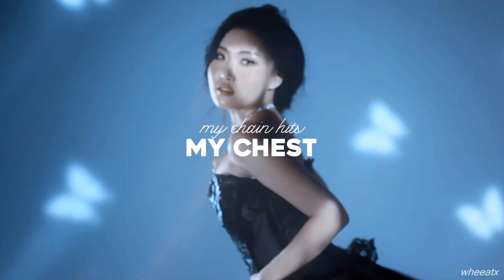mamamoo - bad girls do it well